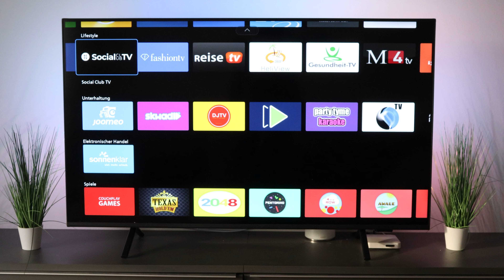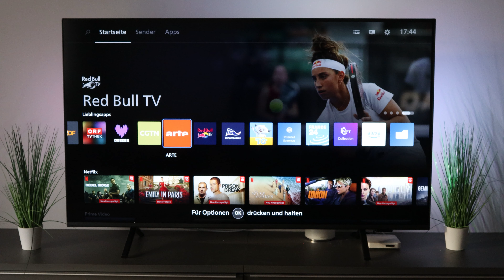Philips 8309: Apps zu Favoriten hinzufügen – So geht’s!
In diesem Video zeigen wir dir, wie du auf deinem Philips 8309 Fernseher ganz einfach Apps zu deinen Favoriten hinzufügst. Mit dieser praktischen Anleitung kannst du schnell auf deine Lieblings-Apps zugreifen, ohne lange suchen zu müssen. Wir erklären dir Schritt für Schritt, wie du deine App-Leiste personalisierst und die besten Apps immer griffbereit hast.

Mit dieser Anleitung behältst du deine Lieblings-Apps immer im Blick! 👍

➤ Diese Kamera nutze ich:
Canon EOS M50 Mark II

➤ Diesen Gimbal nutze ich:

➤ Dieses Stativ nutze ich:

➤ Dieses Mikrofon nutze ich: